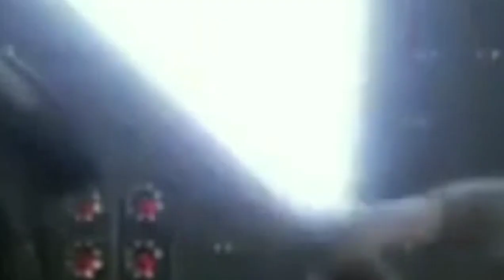El Rey Anime Parte 2 - Darth Vader